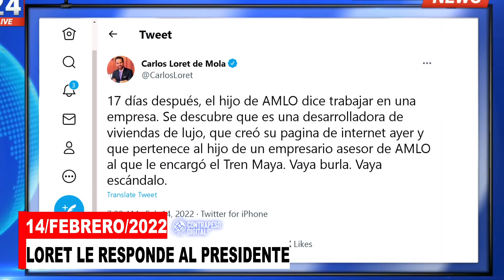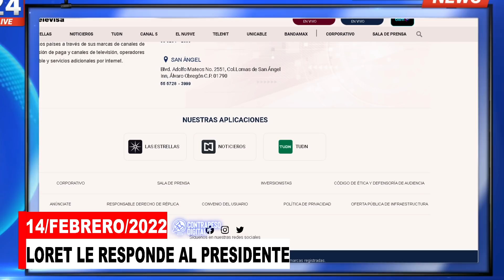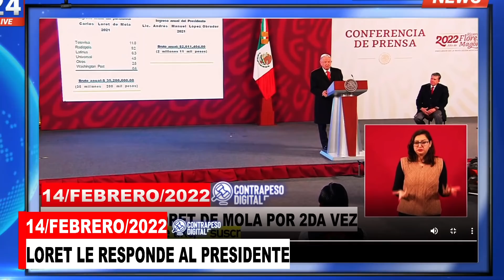¡ÚLTIMA HORA! LORET COMETIÓ ESTE ERROR AL RESPONDERLE AL HIJO DE AMLO ¿LO NOTASTE? AQUI REVELO...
loret de mola le respondio con otra mentira al presidente de la republica y a su hijo jose ramon lopez beltran